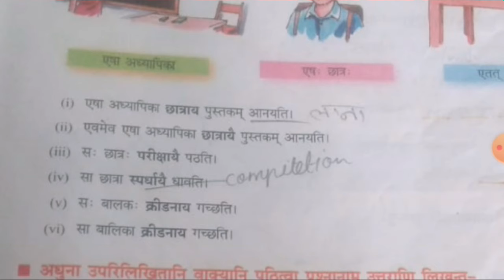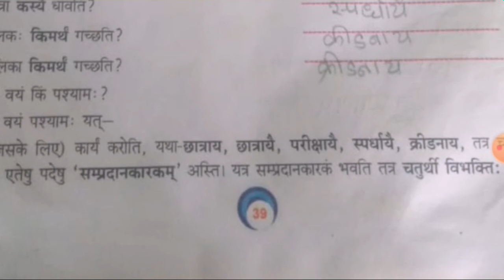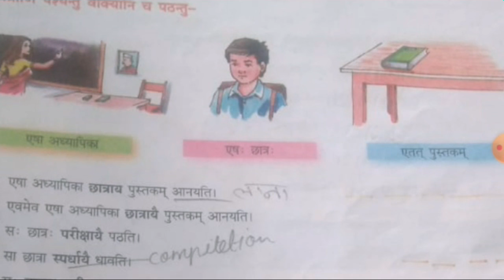Sanskrit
Vivek Mishra